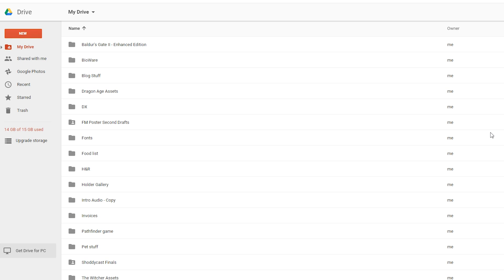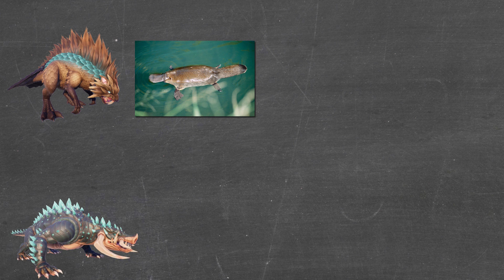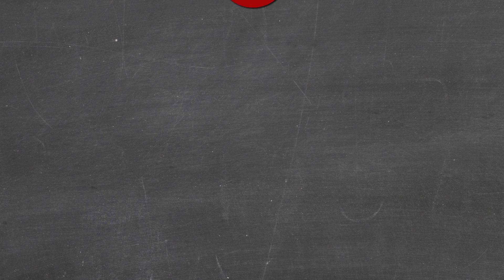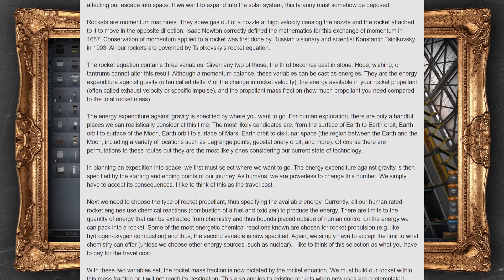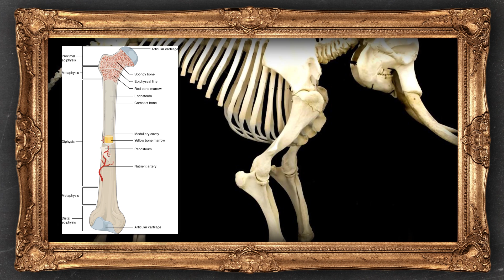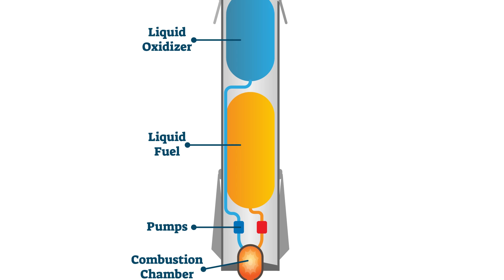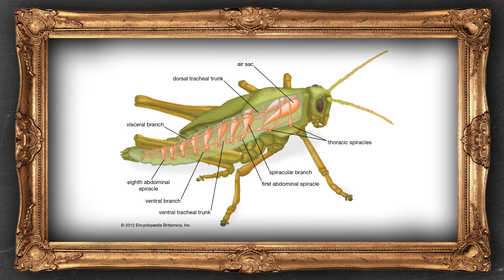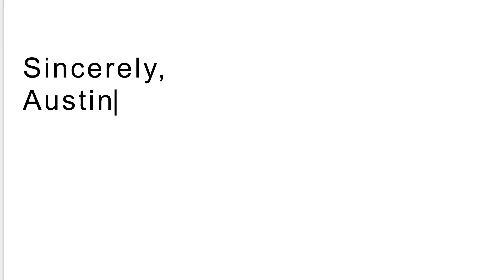Dissecting Monsters! Could Giant Beasts ACTUALLY Exist? | The SCIENCE of... Dauntless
Join the hunt!
Thanks to Phoenix Labs, the studio behind Dauntless, for sponsoring this video!

Dauntless is a free to play game about hunting giant monsters and believe me when I say that these monsters are EPIC! Can you imagine living in a world where giant Behemoths are casually strolling by on the regular? Think about it! Today, Austin is doing just that. He is going to figure out if these crazy monsters could actually exist and survive in our world! Get your monster hunting gear ready Theorists!

Super Mario BETRAYED?! ►►
WARNING! Pokemon May Cause DEATH! ►►

Super Mario Galaxy's DEADLY Physics ►